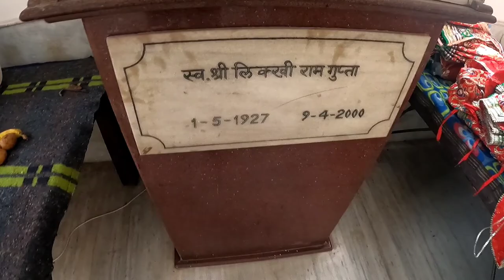Happy navratri my You tube family ☺️